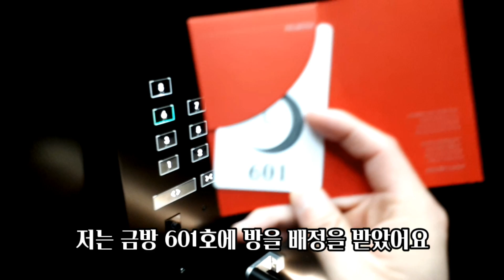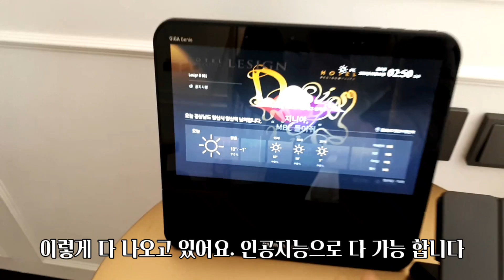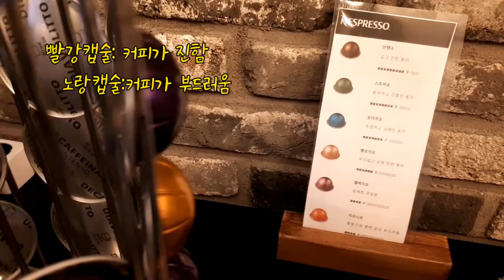경남 양산호텔 추천 호텔리자인강추 , 통도사 통도환타지아, 에덴밸리 근처 양산역 3분거리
요즘 호텔을 AI(인공지능)으로로 티비켜고 커텐 걷는다면서여?
경남 양산 근처에 숙소를 찾으시는 분들은 호텔 리자인 강추드립니다!
진짜 시설이 깨끗하고 너무 좋았어요

양산호텔을 찾으시는 분들은 아래 링크를 참고하세요
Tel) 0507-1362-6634